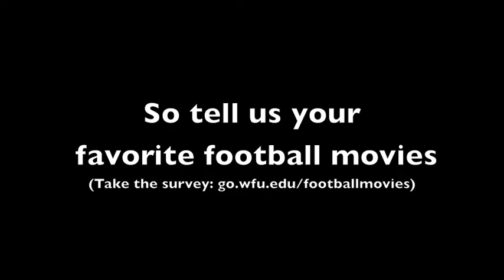What's your favorite football movie?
Wake Forest has three major motion pictures based on its football players and program. One of them, Brian's Song, celebrates its 40th anniversary on November 30.

Wake Forest wants to know your all time favorite football movies. Take the survey

Voting ends November 29. Results announced November 30.